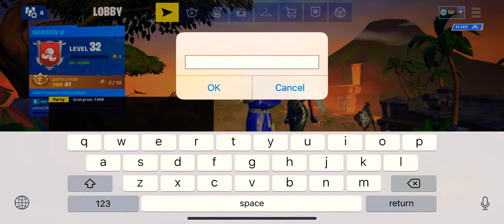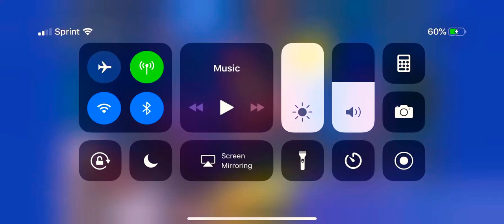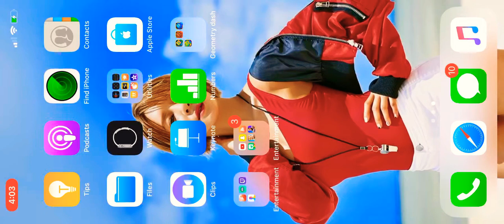Duo with scorpion